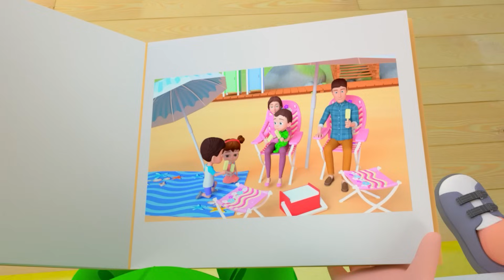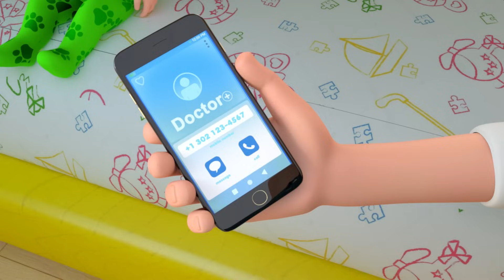Wheels On The Bus Song | Party Party Dance - Children Toddler Songs - Nursery Rhymes & Kids Songs